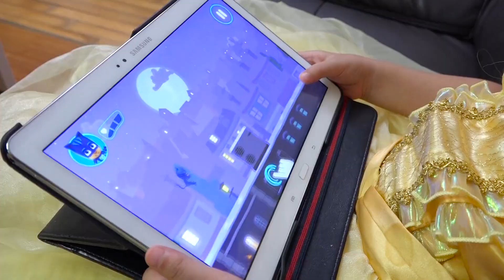宝蓝為孩子們學習顏色 - 糖果變得涼爽美味的泡泡歌